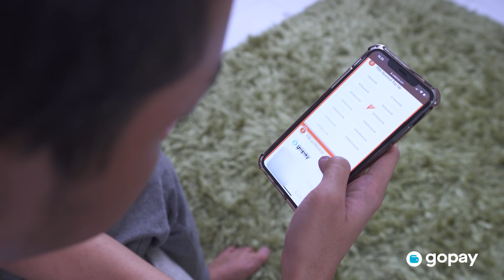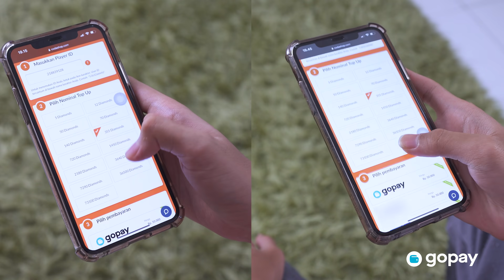AKHIRNYA YANG DITUNGGU-TUNGGU DATANG JUGA